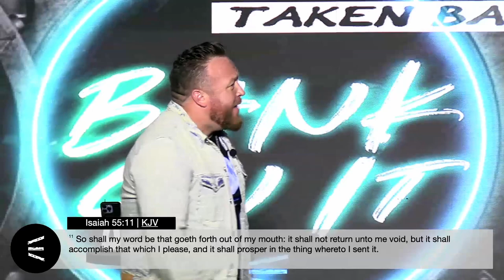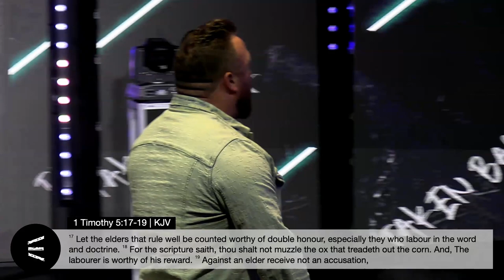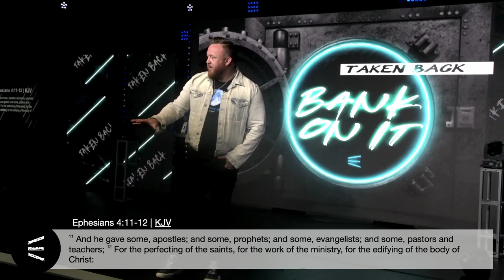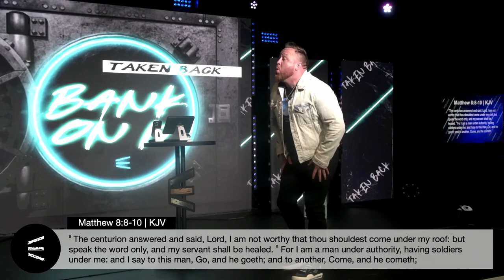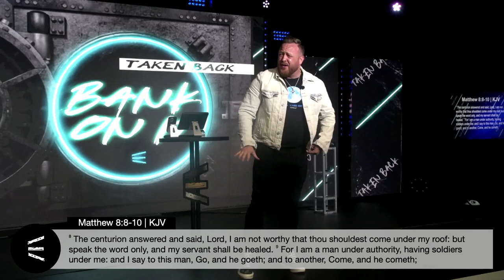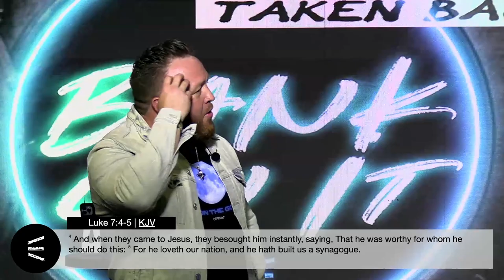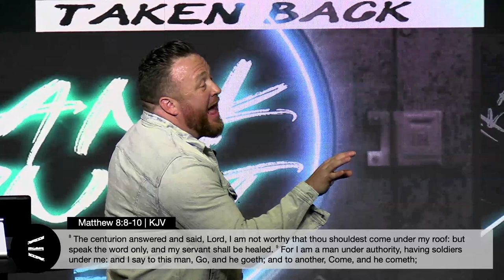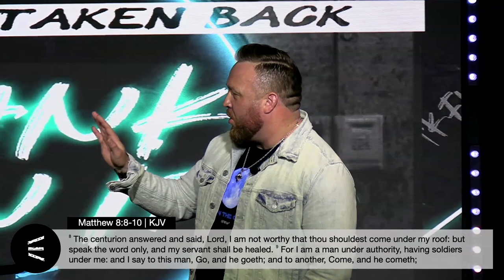Taken Aback | Pastor James Teague | Uproar Church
Have you ever wondered how you can receive more of God's blessings in your life? The short answer is honor. Honoring God draws His presence.

To build strong foundations for blessings and growth, you must honor God in all aspects of your life. This ranges from showing honor in God's Word, His house, and your tithes. Showing honor in these areas, as well as other areas of your life, can cause God to break the norm to help you in your time of need. Failing to do so will only hinder your blessings.

Are you in need of healing today? Or maybe a new job? Peace in your home? Whatever your need is today, take an inventory of every area in your life, and ask yourself if you are honoring God in all that you do.